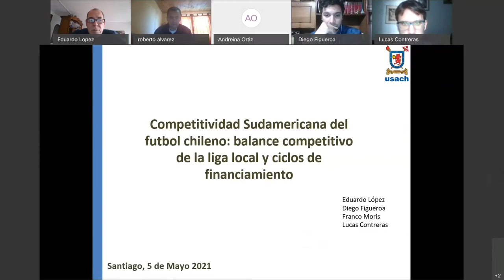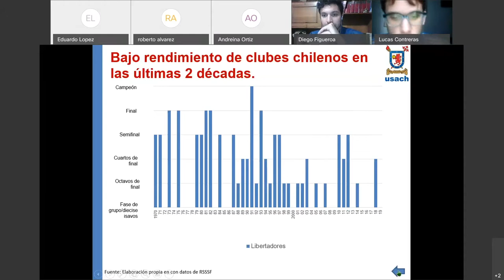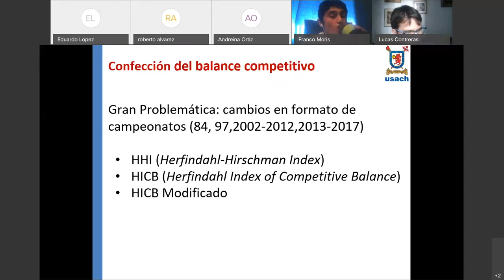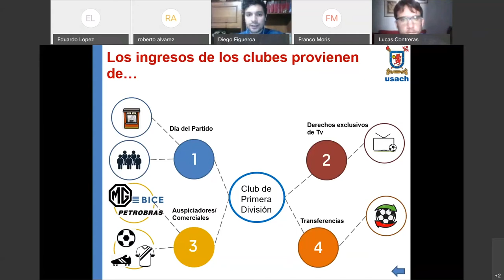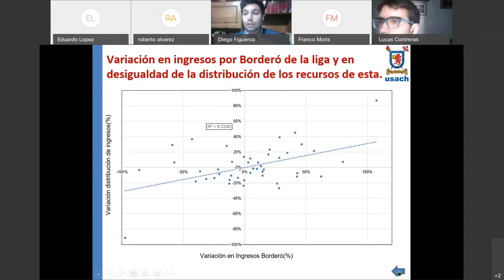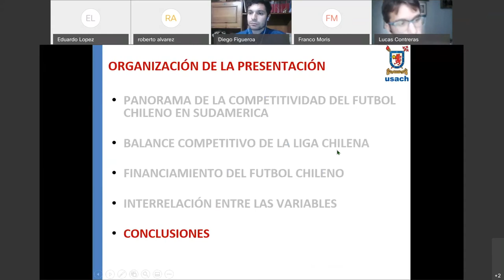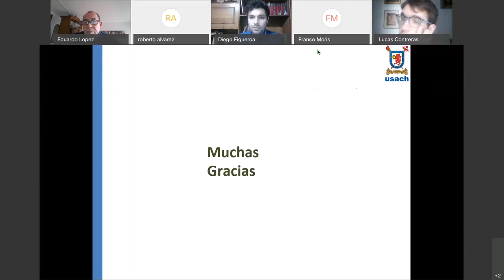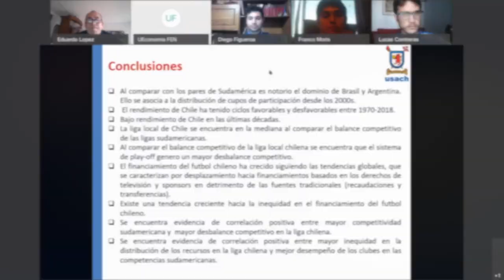Charlas UEconomía "Economía y Gestión del Deporte"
Lucas Contreras, Diego Figueroa y Franco Mori, con el trabajo «Competitividad Sudamericana del Fútbol Chileno; balance competitivo de la liga local y ciclos de financiamiento»

Modera: Eduardo López